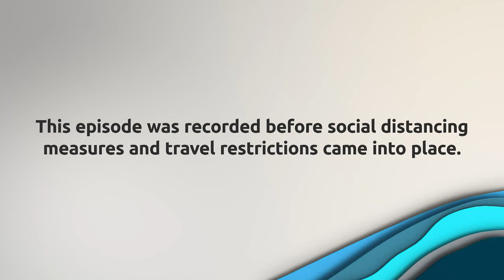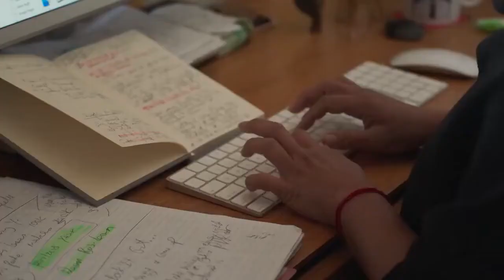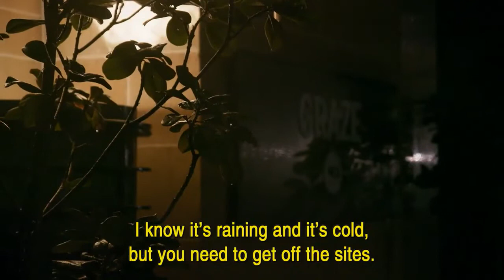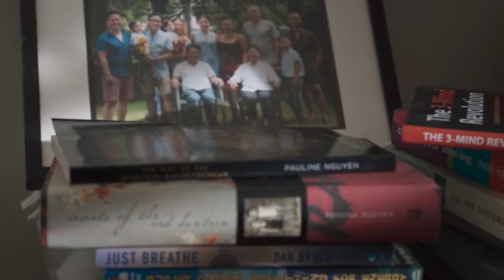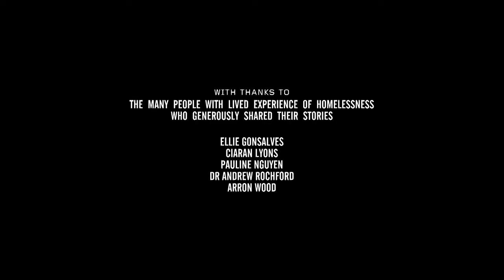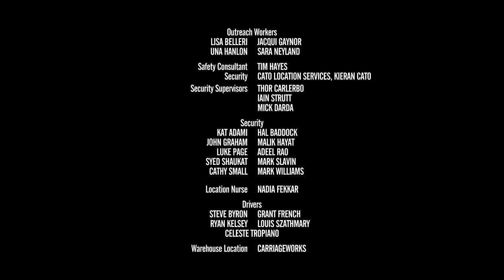High Profile VS Homeless Filthy Rich And Homeless 肮脏的富人 与 无家可归者